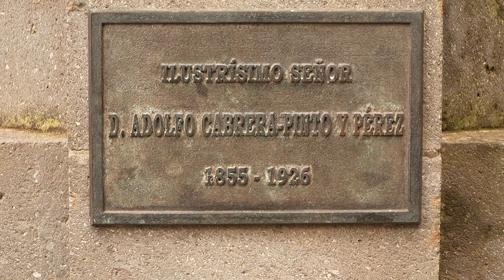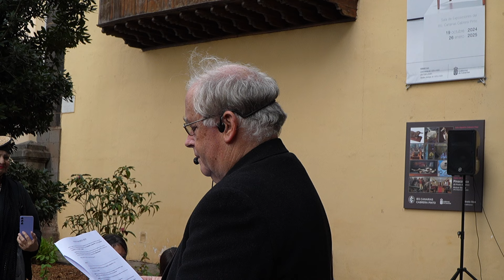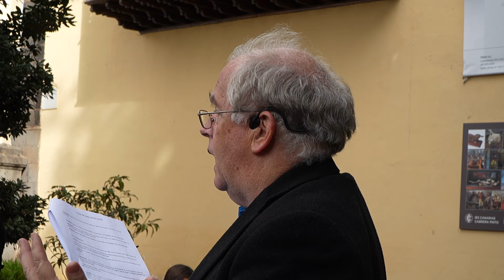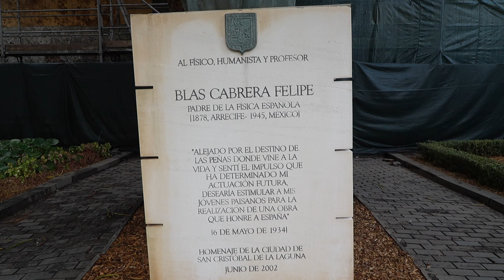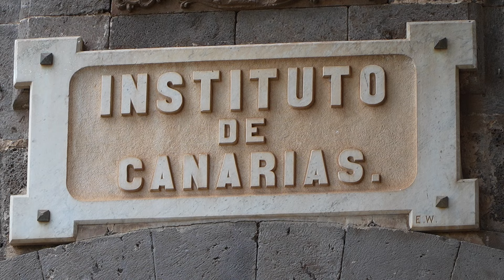FUGA DE SAN DIEGO - 2024.11.13 - INSTITUTO CABRERA PINTO - LA LAGUNA - I.CANARIAS - ESPAÑA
JORNADA TEATRAL COMO SE ORIGINÓ DICHA FUGA